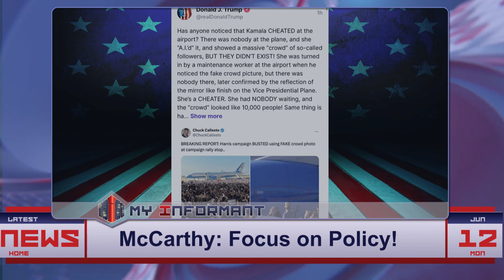McCarthy Advises Trump to Focus on Harris’s Policies, Not Crowd Sizes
Kevin McCarthy urges Donald Trump to shift his campaign focus from the size of Kamala Harris's crowds to her political record. In a recent interview, McCarthy highlighted the need for Trump to challenge Harris on her decisions as Attorney General and border czar, rather than her rally sizes. This strategy could spotlight Harris's inconsistencies and influence voter perceptions in the upcoming election, suggesting a more pointed, policy-focused campaign approach.

Kevin McCarthy | Donald Trump | Kamala Harris | campaign strategy | crowd size | policy critique | 2024 presidential election | flip-flopping | artificial intelligence | voter influence

Category: Political News